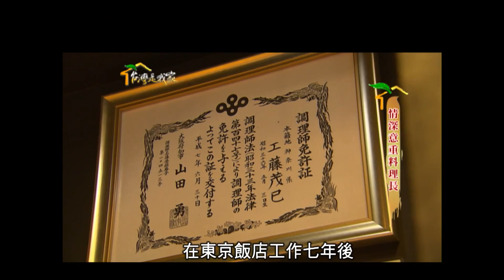127情深意重料理長